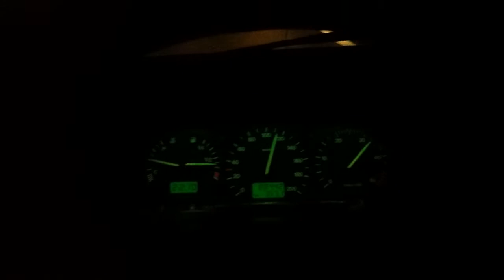Из Venlo ,к 1 му автобану через Германию.В декабре 18 -го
Дороги германии